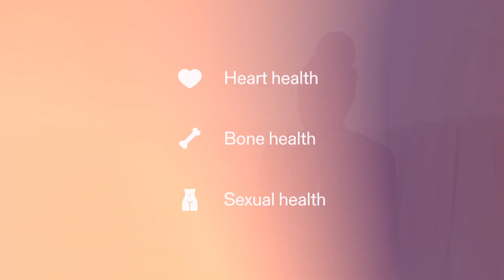Embracing Bioidentical HRT: How Dr. Dombo Found Better Menopause Solutions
Dr. Dombo, a dedicated OB/GYN at Winona, shares her transition from recommending herbal remedies to embracing bioidentical hormone replacement therapy (HRT) for menopausal symptoms. Join her on her journey of education and discovery, as she delves into recent data and studies to provide effective relief for her patients. Learn about the benefits of bioidentical hormones over synthetic ones and how they mimic the body's natural hormones for optimal results. Discover why Dr. Dombo believes in the power of HRT for menopausal symptoms and long-term health.

Our channel covers topics related to aging, menopause, and bioidentical HRT (hormone replacement therapy).